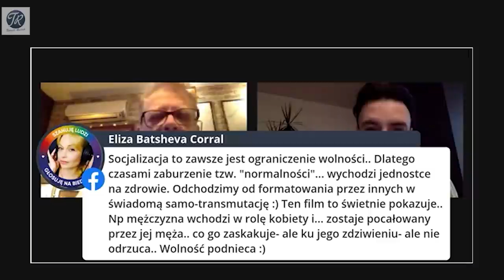KINOTERAPIA odc. 5, SENSE 8 - Rozmawiają Tomasz Raczek i psycholog Armen Mekhakyan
Dzięki futurystycznej historii, opowiedzianej w serialu wyreżyserowanym przez braci/siostry Wachowskie możemy się przyjrzeć temu, co budzi największy strach opresyjnej władzy - różnorodności, odmienności, inności, niezależności.
Tomasz Raczek – polski teatrolog, krytyk filmowy i publicysta, wydawca (Instytut Wydawniczy Latarnik im. Zygmunta Kałużyńskiego), autor programów telewizyjnych i radiowych ; w latach 2012–2013 redaktor naczelny miesięcznika „Film”. Od 1 marca 2017 roku redaktor naczelny miesięcznika „Magazyn Filmowy” wydawanego przez Stowarzyszenie Filmowców Polskich. Laureat Wiktora 1986 oraz nagród za osiągnięcia w dziedzinie krytyki artystycznej.